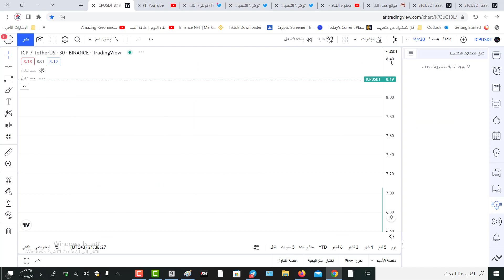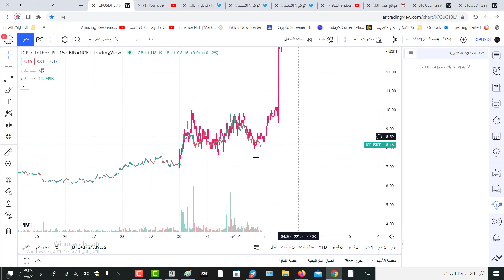عمله icp هل تفعلها العمله الى 30$ قريبا وقف الشراء يجب ان يكون 5$ والهدف 30$